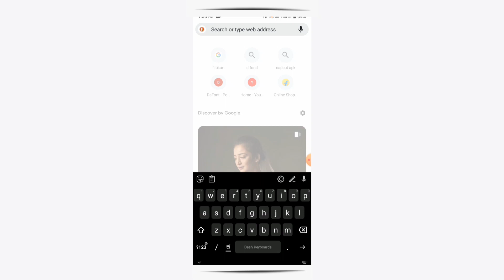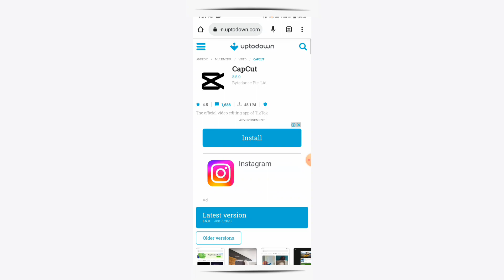Capcut app download ಮಾಡುವುದು ಹೇಗೆ? (kannada)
🙏ನನ್ನ ಚನಾಲನ್ನು ವೀಕ್ಷಿಸಿದಕ್ಕೆ  ಧನ್ಯವಾದಗಳು 🙏